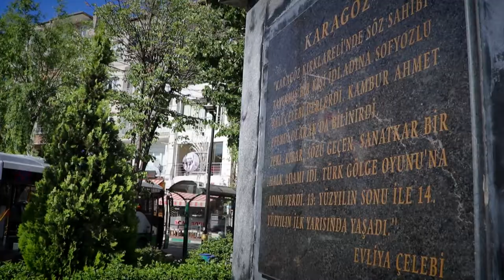Türkiyeyi Geziyorum - Kırklareli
Türkiye'yi Geziyorum adı altında gezilere başladık ve olabildiğince video çekmeye çalışacağım, bunlardan biri de Kırklareli oldu. çekimler ve anlatım amatör şeklinde oluyor umarım ilerideki zamanlarda daha kapsamlı anlatımlar olur.